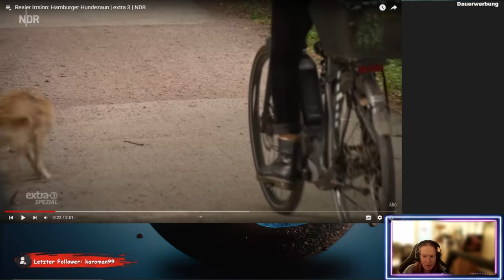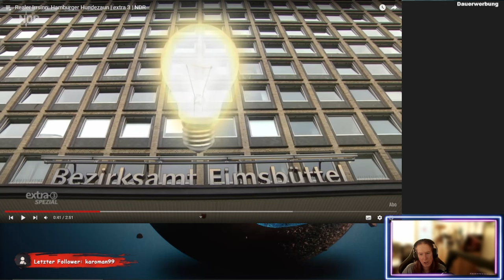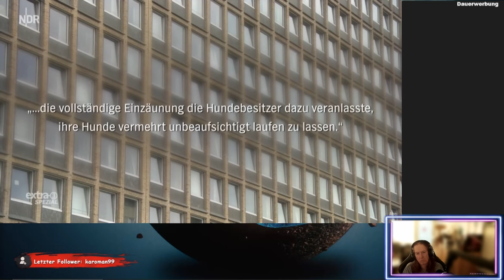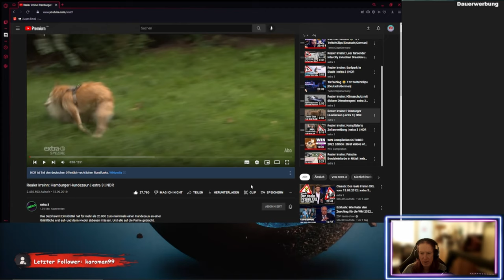Unsinniger Hundezaun - Realer Irrsinn - ReactTime mit kufozei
Hund und Radfahrer sollen geschützt werden und das Amt macht daraus einen tollen Irrsinn. Nicht zu fassen!